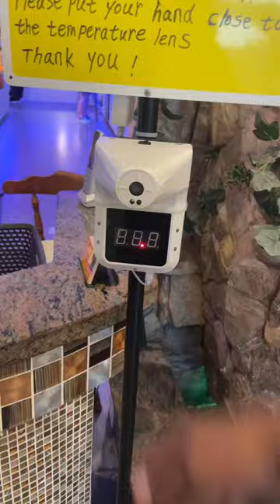Entering a Chinese buffet😂